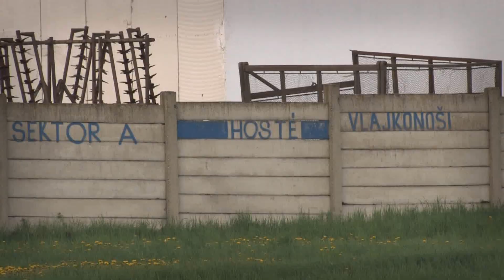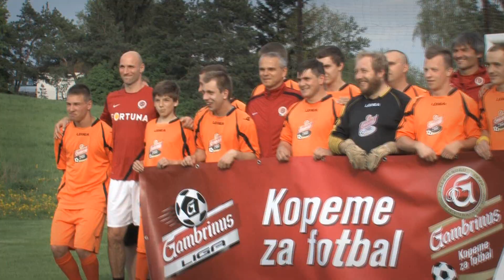Víťa Lavička trénoval Trafo Hadačka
V rámci projektu pivovaru Gambrinus Kopeme za fotbal se sparťanský trenérský štáb ujal vedení tréninkové jednotky mužstva čtvrté třídy, Trafo Hadačka.